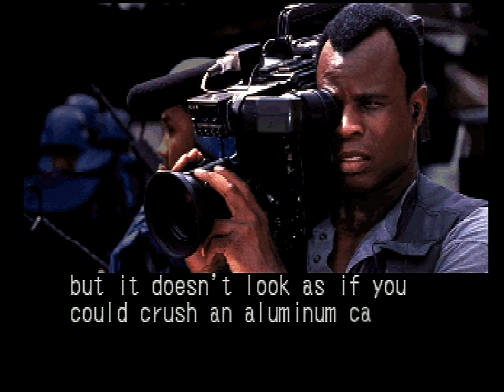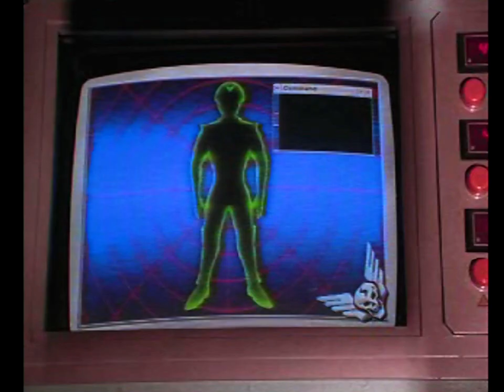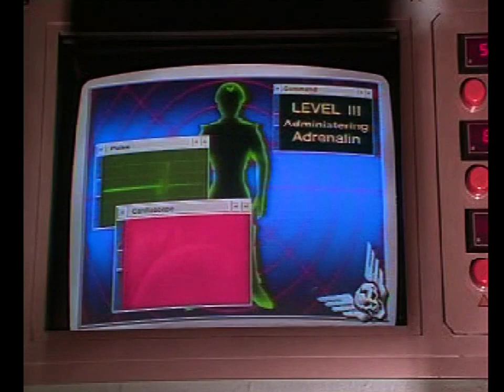Street Fighter: The Movie (PlayStation) Movie Battle Full Playthrough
Street Fighter: The Movie (PlayStation Version) Movie Battle Full Playthrough. *The music video after Movie Battle is completed, "Something There" by Chage & Aska is not available due to Copyright.  Note: All of my gameplay videos are uploaded for entertainment, not for skill.